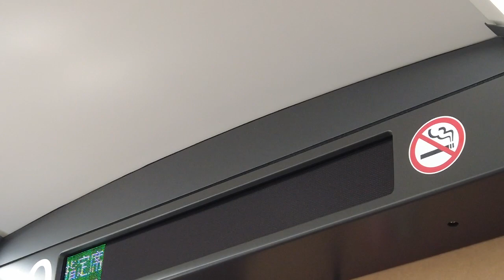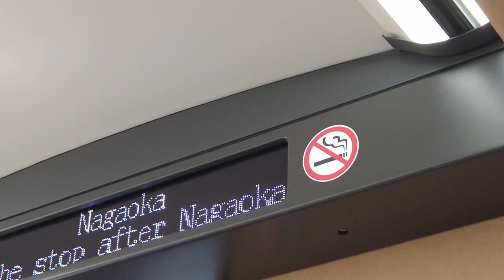上越新幹線とき号新潟行き 長岡駅到着前車内放送